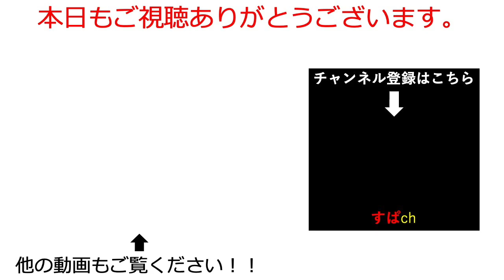【オリアカ】8月17日アップデート。早くも新SP、霊獣、玄武の情報解禁。もしかすると神アプデか？【オリエント・アルカディア｜すぱ】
才能の厳選・洗練の仕方